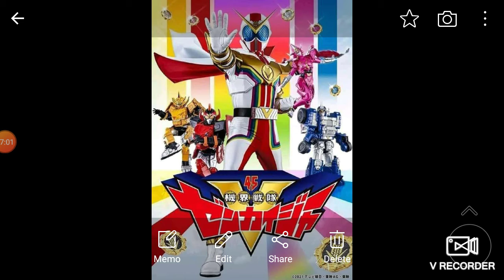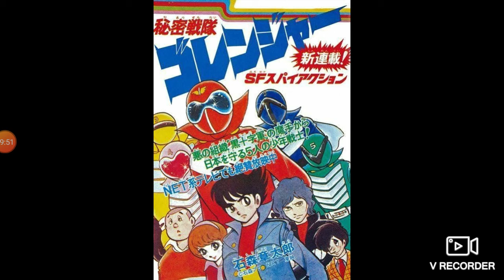Once again super sentai anime and power rangers animated series plus a new super sentai